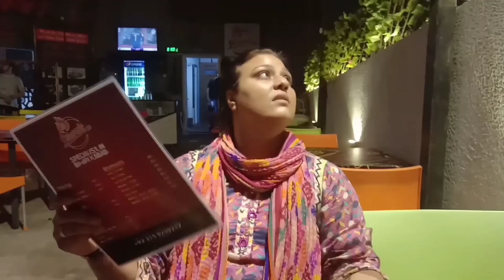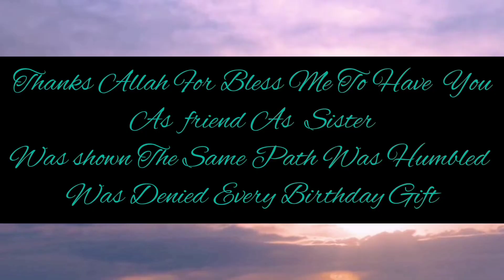My Birthday Dinner @Biharee's With My Friend & So Much Fun On Bikeride